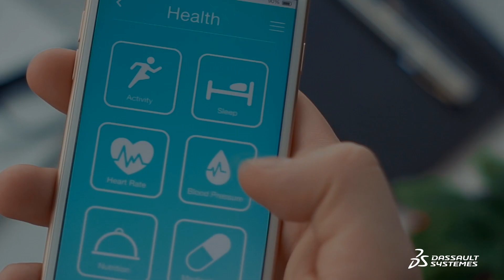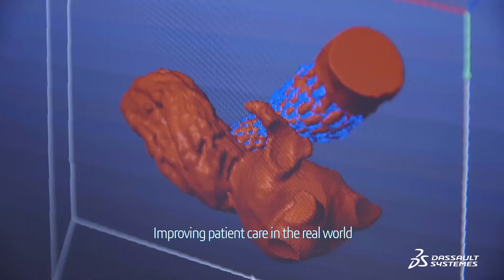Fast Forward to a Connected Value Chain - Dassault Systèmes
Fast Forward to a Connected Value Chain - Dassault Systèmes. The consumerization of healthcare is changing the Life Sciences industry. To meet the market's demand for value-based care, pharmaceutical and medical device companies need to create a sustainable and connected value network that will help them fast forward to the future. Discover how you can digitize the life sciences value chain and gain a competitive advantage with the 3DEXPERIENCE® platform.